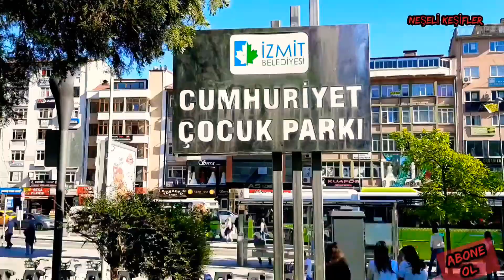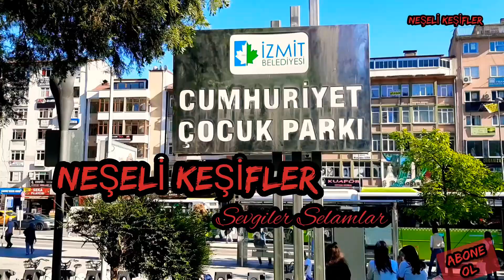CUMHURİYET PARKI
Cumhuriyet parkı her haliyle güzeldir.Yazları serin sessiz ağaçları yeşili parkı ve geniş oturma alanlari ile dinlenmek için harika olmakla birlikte tam da şehir merkezindedir. Müzikli sanatlı dekoru saklambaç oynayan çocuklar temalı heykelleriyle serin su fıskiye havuzları ile huzur dolu bir mekan Cumhuriyet Parkı.  Benim çocukluğum neredeyse hu parkta geçti cıvıl cıvıl Neşeli günlerdi. Seviyorum bu Şirin Parkı..İzmit'te görmeniz gereken nefis mekanlardan içerisinde kafe ve Çocuk parkı da mevcuttur.
Haydi size keyifli seyirler olsun 👍📸
Sağlıkla kalın Neşe'yle Kalın Hoşçakalın.  ..😉🕊🕊
NEŞELİ KEŞİFLER
Neşe Akyūz
sevgiler selamlar.  ..♾